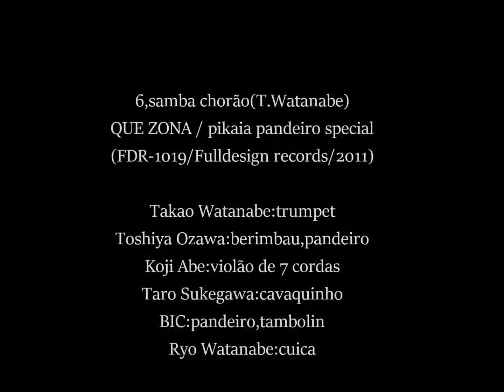6,samba chorão(T.Watanabe) / pikaia pandeiro special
6,samba chorão(T.Watanabe)
QUE ZONA / pikaia pandeiro special
(FDR-1019/Fulldesign records/2011)

Takao Watanabe:flugelhorn
Toshiya Ozawa:pandeiro,tambolin,recoreco
Koji Abe:violão de 7 cordas
Taro Sukegawa:cavaquinho
BIC:pandeiro,tambolin
Ryo Watanabe:cuica